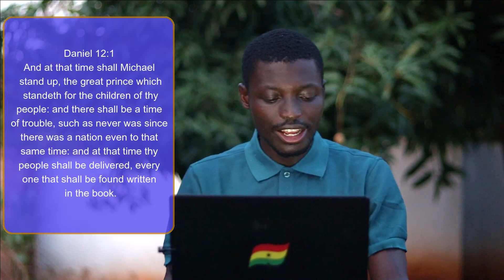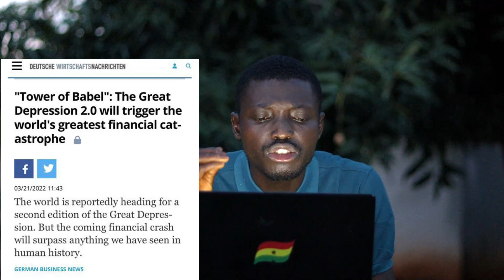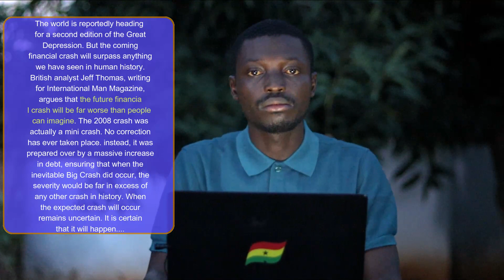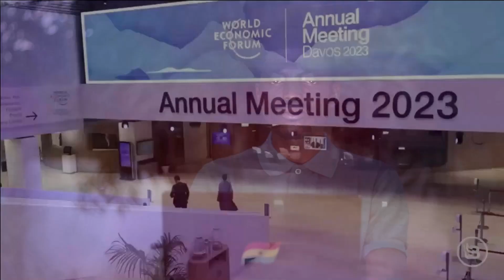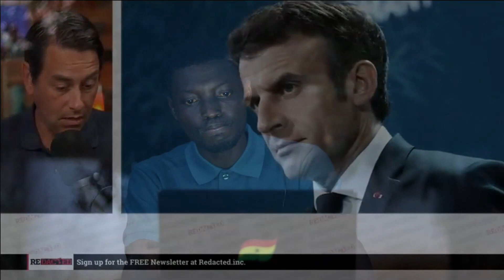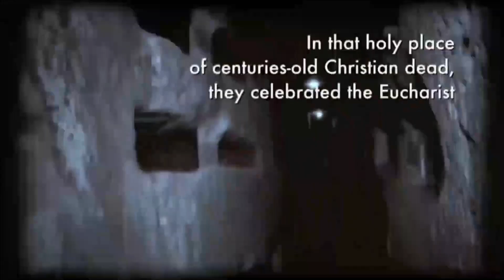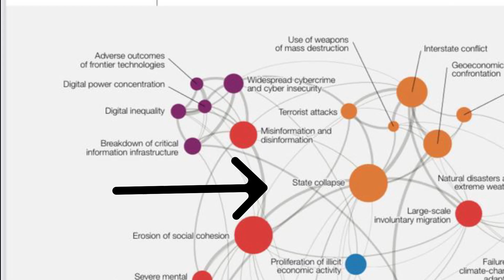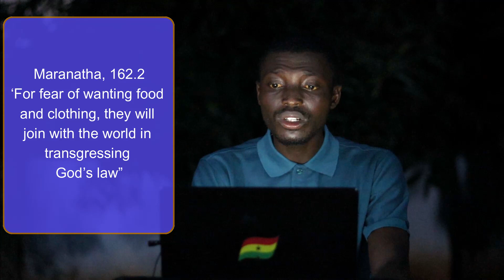Prophetic Eye Ministries - Episode 44 - The Last Great Crisis, Part 2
Hello everyone, we thank God once again for giving us the opportunity to continue our discussion on The Last GREAT Crisis. In this episode we show the predictions as outlined in the World Economic Forum's Global Risk Assessment Index 2023 and why we need to take them serious. May God help us to fully comprehend the times in which we live.